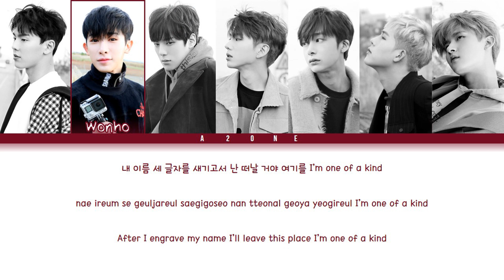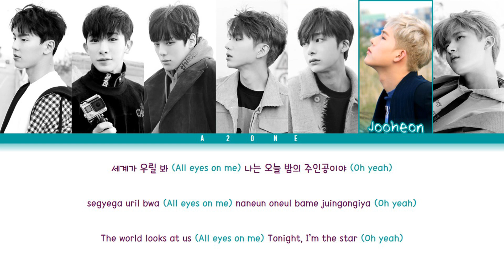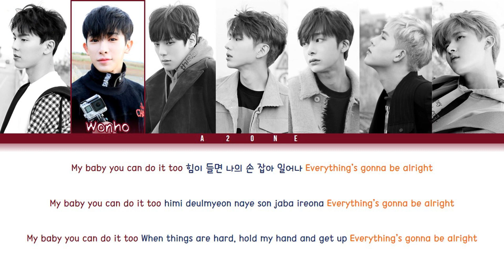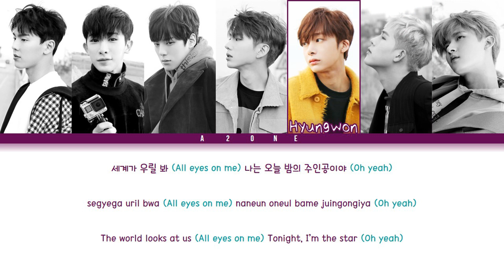Tropical Night (열대야) - MONSTA X (몬스타엑스) [Color Coded Lyrics Han|Rom|Eng]